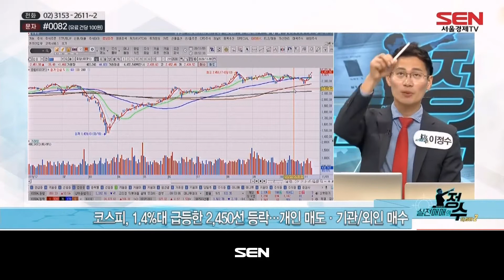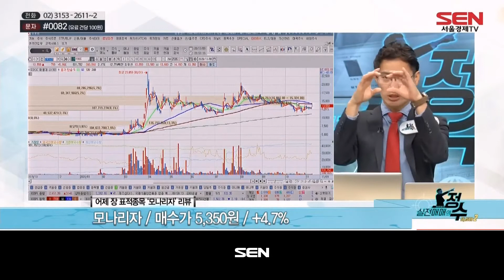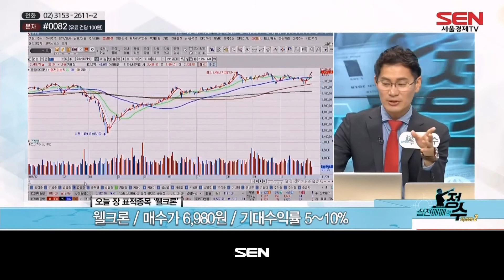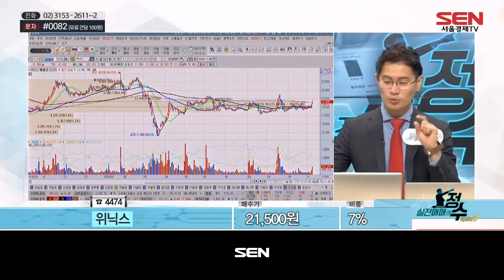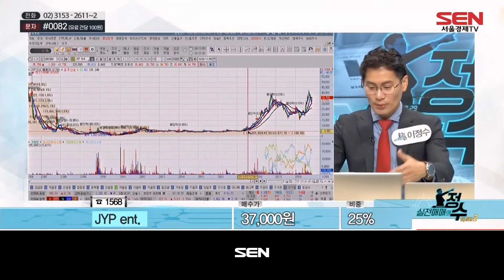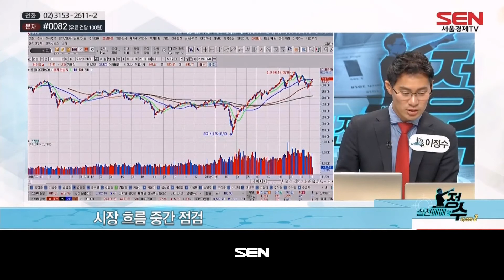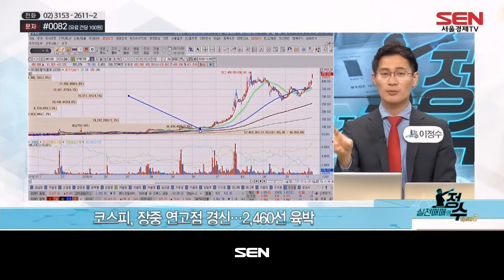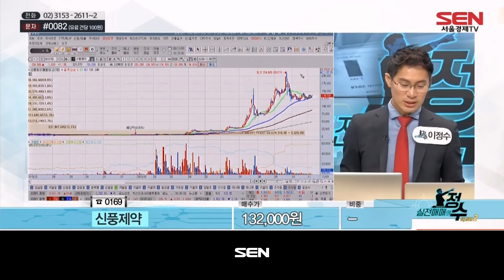실전매매의 정수 시즌2_211회_20201109